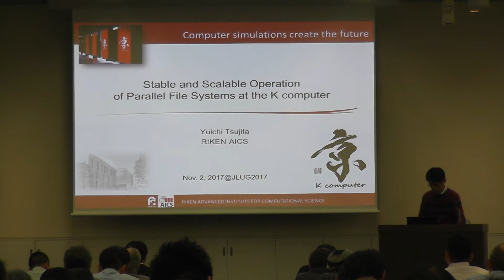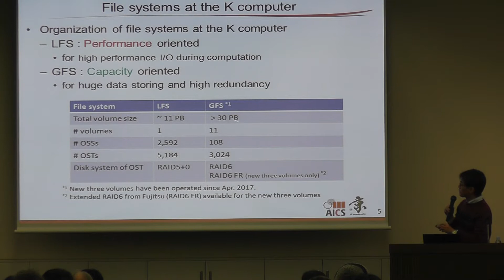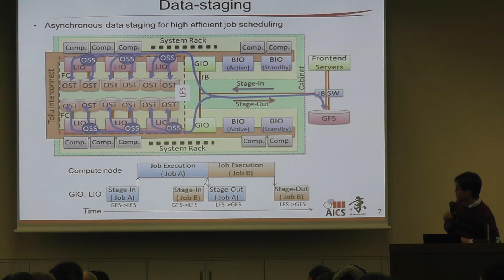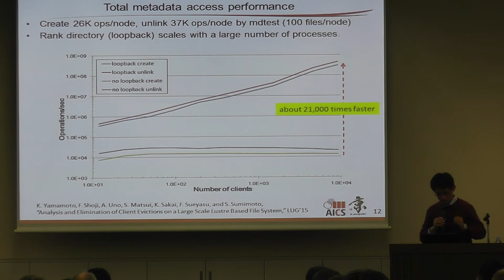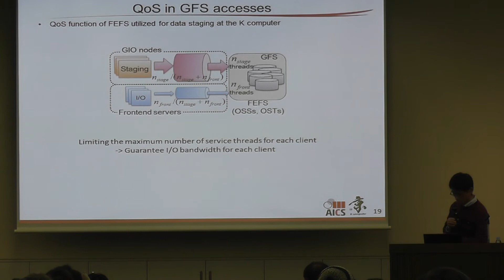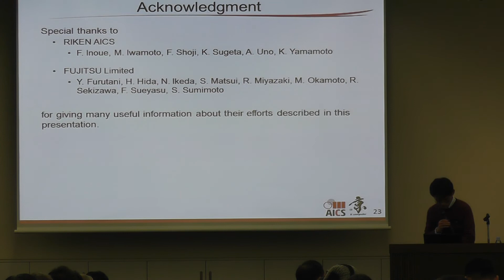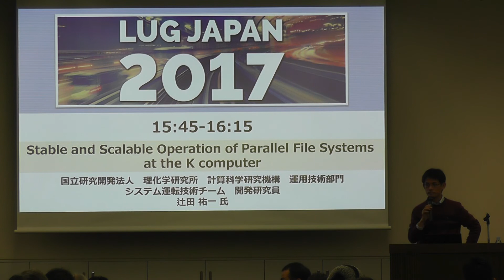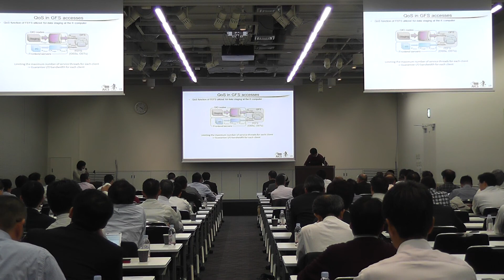"Stable and Scalable Operation of Parallel File Systems at the K computer"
Yuichi Tsujita, Research & Development Scientist, System Operations and Development Team, Operations and Computer Technologies Division, RIKEN Advanced Institute for Computational Science